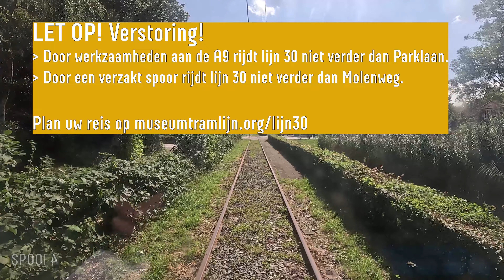Cabinerit Tram 30 (Amsterdam) | Haarlemmermeerstation - Amstelveen Molenweg v.v. (Tram Driver's POV)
Cabinerit op museumtramlijn 30 vanaf het Haarlemmermeerstation naar Amstelveen Molenweg en terug met een Twee-asser tram (Blauwe wagen) van de EMA (Electrische Museumtramlijn Amsterdam) in augustus 2023.

In tegenstelling tot de meeste cabineritten ben ik nu niet zelf de bestuurder. Op de museumtram rijdt namelijk geen GVB personeel, maar vrijwilligers van de EMA zelf. Ook mee met de museumtram? Kijk op de website van de EMA voor vertrektijden en prijzen.

Door werkzaamheden aan de A9 is lijn 30 voorlopig ingekort tot de halte Parklaan. Op deze dag reed lijn 30 tot de halte Molenweg i.v.m. een verzakking van het spoor.

Haltes op deze route:
- Amsterdam, Haarlemmermeerstation (Havenstraat)
- Amsterdam, Remise Karperweg (Havenstraat)
- Amsterdam, Jan Wilsbrug (Piet Kranenbergpad)
- Amsterdam, IJsbaanpad (Piet Kranenbergpad)
- Amsterdam, Zuiderhof (Jachthavenweg)
- Amsterdam, Koenenkade
- Amsterdam, Van Nijenrodeweg
- Amsterdam, Kalfjeslaan
- Amstelveen, Amsterdamseweg
- Amstelveen, Karselaan
- Amstelveen, Molenweg (Kazernepad)
- Amstelveen, Karselaan
- Amstelveen, Amsterdamseweg
- Amsterdam, Kalfjeslaan
- Amsterdam, Van Nijenrodeweg
- Amsterdam, Koenenkade
- Amsterdam, Zuiderhof (Jachthavenweg)
- Amsterdam, Haarlemmermeerstation (Havenstraat)

Traject:
00:00 Schinkelbuurt
03:53 Stadionbuurt
05:19 Buitenveldert
12:27 Randwijck
16:18 Elsrijk
21:08 Randwijck
27:43 Buitenveldert
36:47 Stadionbuurt
38:28 Schinkelbuurt

NL: Welkom bij Spoor 4, het kanaal met een grote variatie aan video's van treinen en andere vormen van openbaar vervoer per spoor in Europa.

EN: Welcome to Spoor 4, a YouTube channel with a lot of train and other public transport related content.